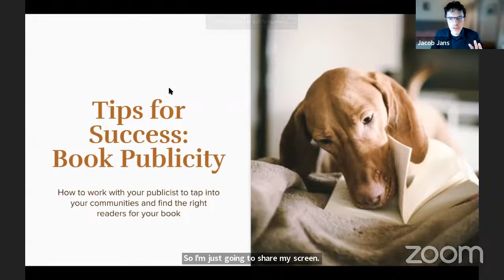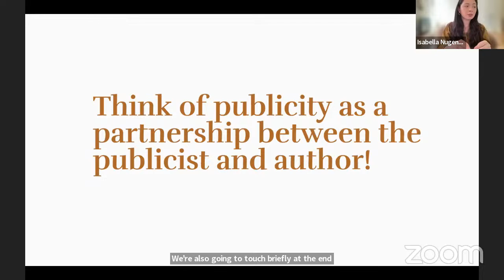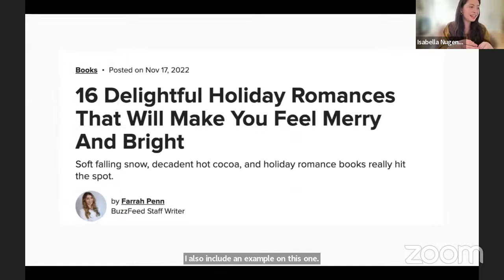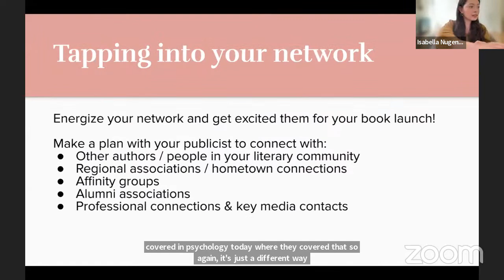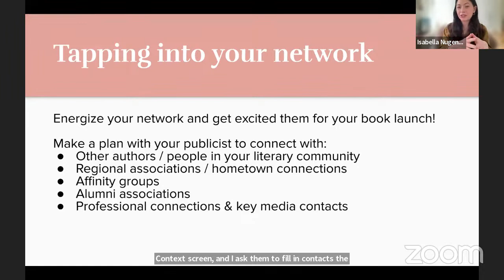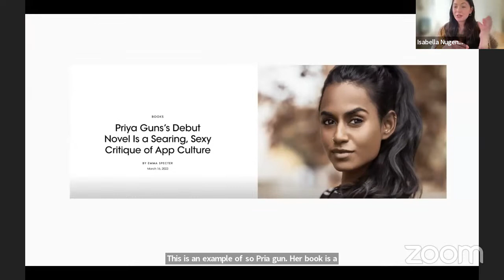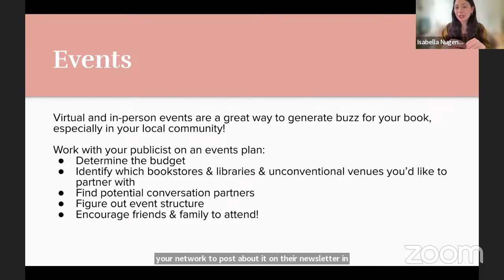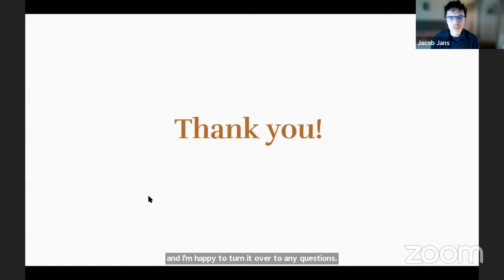Free Lecture: Book Publicist Isabella Nugent on Setting Yourself Up for Success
Get a free copy of the slides and ad-free access to the recording: